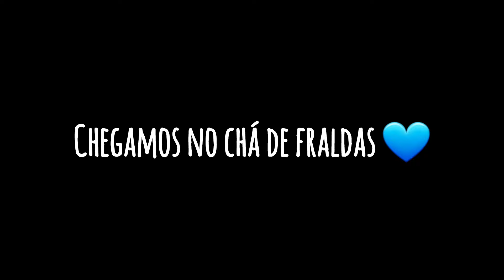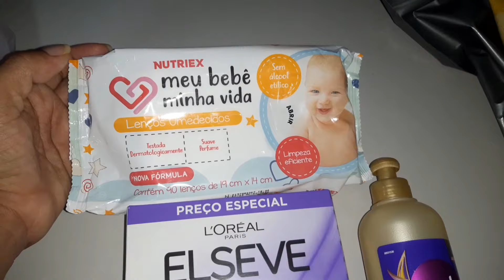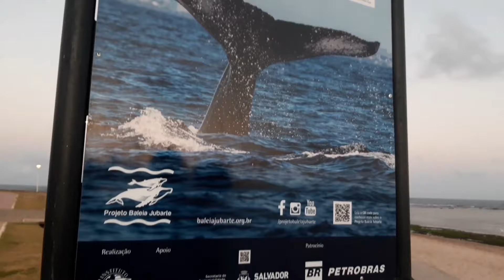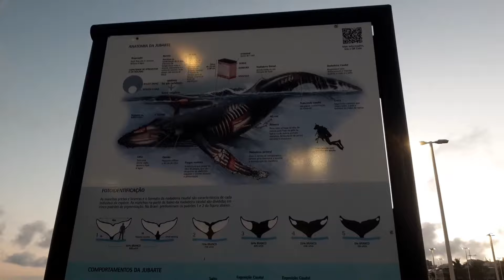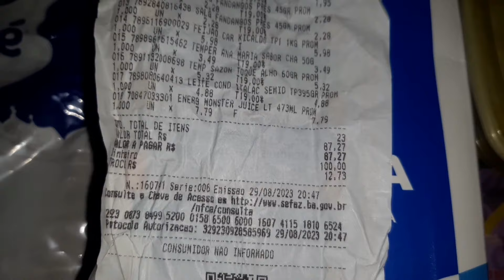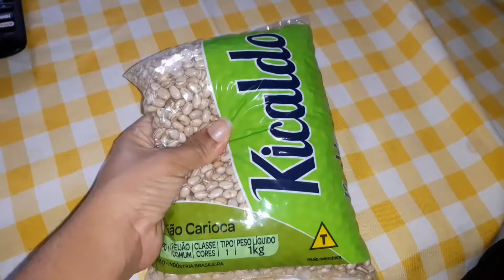ROTINA DE DONA DE CASA: Chá de fraldas, fiz um feijão top, compras da semana, passeio em família..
No vídeo de hoje eu trouxe para vocês um vlog aonde mostrei um pouco da minha semana, começando por um chá de fraldas que fui com meu marido e meus filhos, depois mostrei para vocês os produtos de cabelo que comprei junto  com a fralda e a toalhinha humidecida do meu bebê.. Mostrei também o nosso passeio de domingo aonde quase vimos uma baleia jubarty, comemos pastel também na pracinha.. Em outro dia fiz as nossas compras da semana É gravei fazendo o nosso almoço aonde fiz um feijão top e mostrei o passo a passo para vocês!

Espero que tenham gostado e se gostou não se esqueça de clicar em "GOSTEI" e de "SE INSCREVER" no canal se ainda não for inscrito, para fazer parte dessa família maravilhosa! ❤